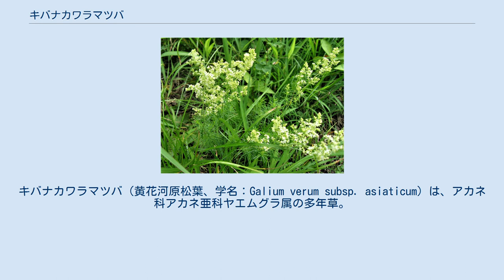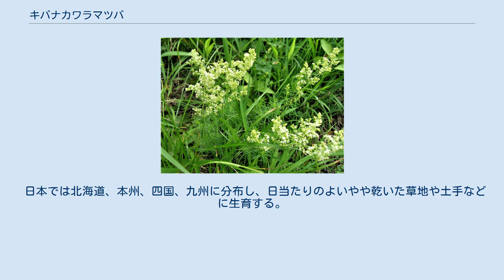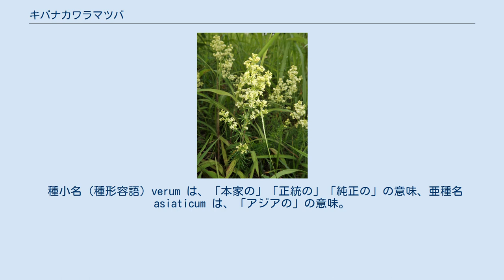キバナカワラマツバ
キバナカワラマツバ（黄花河原松葉、学名：Galium verum subsp. asiaticum）は、アカネ科アカネ亜科ヤエムグラ属の多年草。
別名、キバナノカワラマツバ。
Galium verum を基本種とする亜種。
 茎はやや硬く、直立して、高さは30-80cmになり、刺はないがやわらかい毛が生える。
葉は8-10個が輪生し、各輪が隔たって茎につく。
葉身は長さ2-3cm、幅1.5-3mm、線形で、先は短い刺があり、基部には葉柄はない。
葉にやわらかい毛が生え、葉の縁はやや裏側に反り返る。
これらの輪生する葉は、対生する本来の2個の葉と、残りの6-8個の、葉と同形の托葉となる。
茎先や上部の葉腋から花枝を延伸させ、円錐状の集散花序をだし、淡黄色の小型で多数の花を密につける。
花冠は杯形で、径2mm、先は4裂し、筒部はない。
子房は2室に分かれ、各室に1個の胚珠がある。
花柱は2裂する。
果実は2個の分果からなり、各分果に1個の種子がある。
分果は径約1mmで毛はない。
 日本では北海道、本州、四国、九州に分布し、日当たりのよいやや乾いた草地や土手などに生育する。
世界では、朝鮮半島に分布する。
 和名キバナカワラマツバは「黄花河原松葉」の意で、「河原松葉」は、河原などに多く生え、輪生する細い葉の具合が松葉に似ているからいう。
 種小名（種形容語）verum は、「本家の」「正統の」「純正の」の意味、亜種名 asiaticum は、「アジアの」の意味。
 本種（本亜種）には変異が非常に多い。